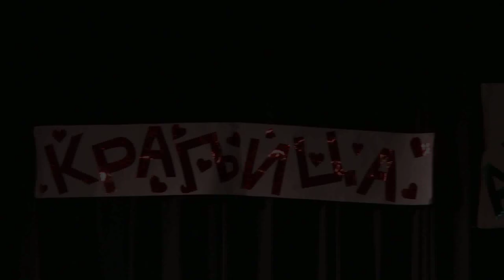Ja sam Svitac / HOR "Svitac"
Muzika i tekst: Ksenija Mirković
Aranžman: Dušan Alagić
Udruženje za afirmaciju dečjeg stvralaštva "Svitac" 2013 godina